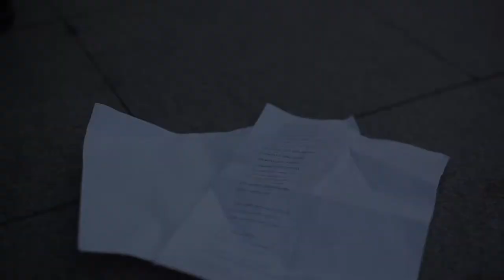ИВАН КОЗИН • Неистово. Будто любовницу. Расхристанно. На простынях. 18+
Иван Козин • Расхристанно. На простынях

Здесь слишком много бумаги
И слишком много вещей.
Чтоб, «обходя бровей загиб»,
Писать посвящение

Времени будто любовнице.
От имени всех себя.
Для людей, чтоб запомниться
В бумагах и даже в вещах.

Век волкодавит лириков,
Отгрызая от них по куску.
Я огрызаюсь в мире том:
Ибо свой дар несу.

Будто бы крест языческий,
Речью став не-по-дням.
Ибо талант- электричество,
Богом данное нам.

Средь дыма, восторгов, вздохов
Душа многотомно ломится
Сквозь мясо нас, взяв размах.
Поэт обожает эпоху.

Неистово. Будто любовницу.
Расхристанно. На простынях.

01: 13 часов, 24 мая 2017 года
(Мгновенная дата Вдохновенного циферблата)
Стив Бургундец
(чей дар вспыхнул Огнем, пока Иван Козин жал руку сну)

ССЫЛКИ НА ГРУППЫ ТВОРЧЕСТВА Ивана Козина:

1) - Sюр в мышеловке от Стива Бургундца

2) - синий бархат лирики Ивана Козина

4) - профайл на проекте «ЧАМБЕР»

МУЗЫКА Ilya Beshevli • Wanderer